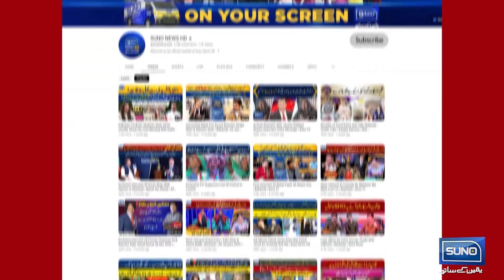Dollar rate decreased against Pakistani rupee | Breaking News | Suno News HD